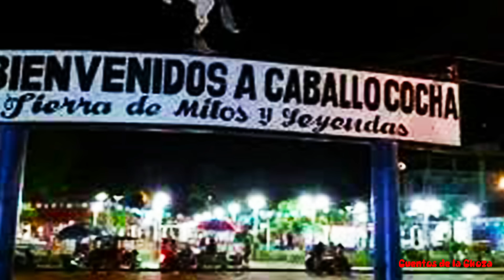EL CABALLO DE LA LAGUNA - CABALLO CCOCHA LEYENDA